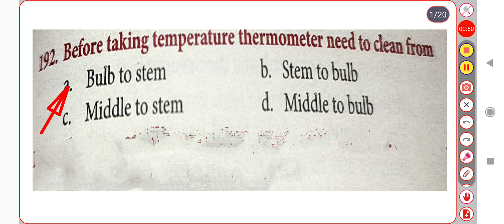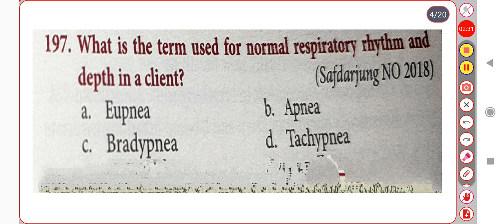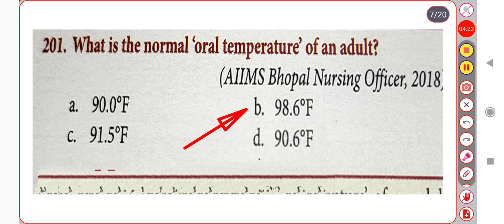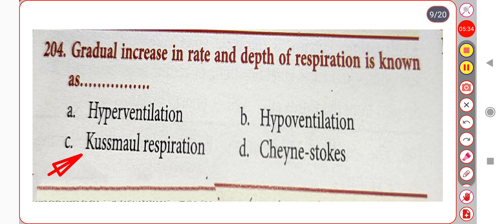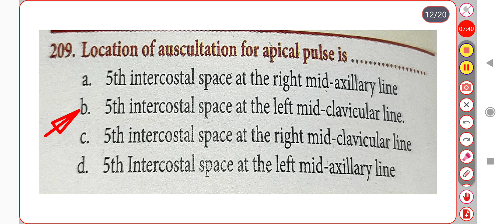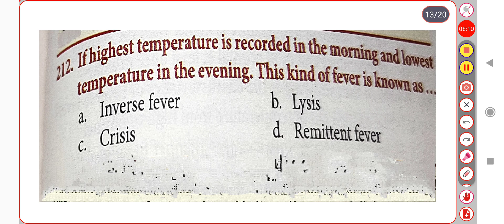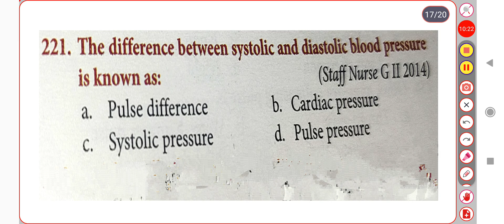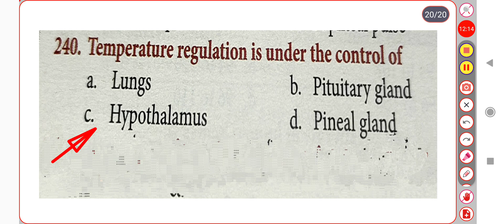VITAL SIGNS most important MCQ for OSSSC nursing officers exam ll Model Set-45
VITAL SIGNS  most important MCQ for OSSSC nursing officers exam

 Model Set-45